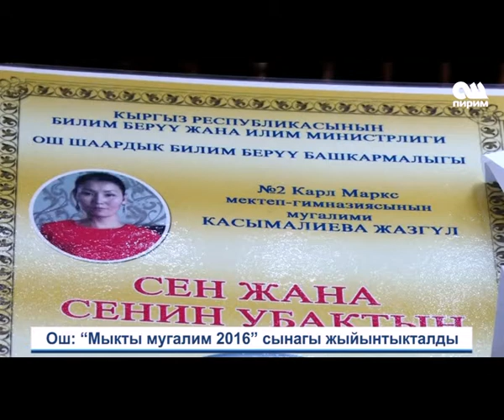Мыкты мугалим 2016” сынагы жыйынтыкталды